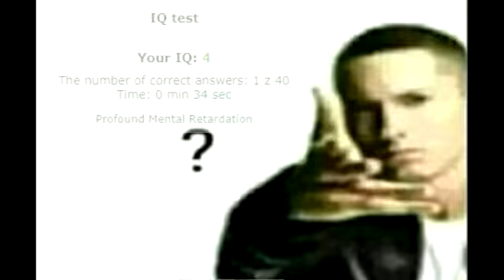eminem can't decide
high effort memes only